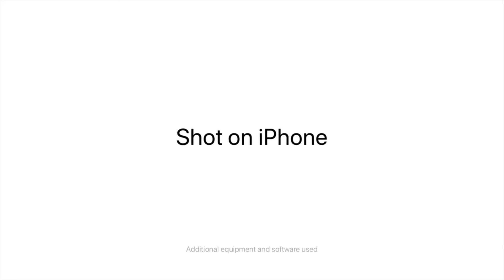Summer Adventures Episode 1 (Not Clickbait)